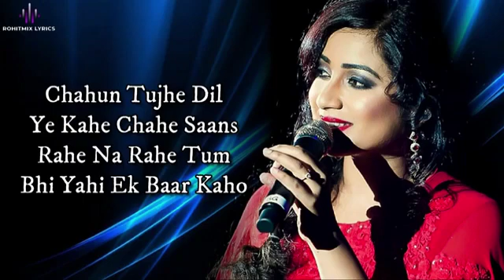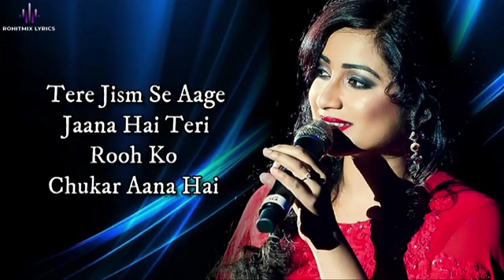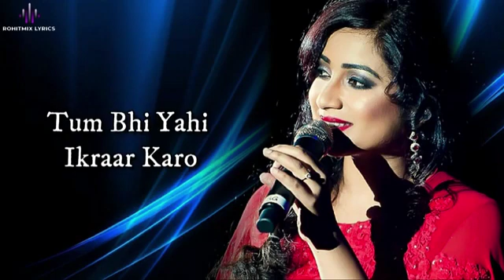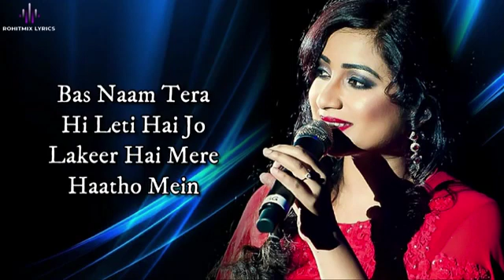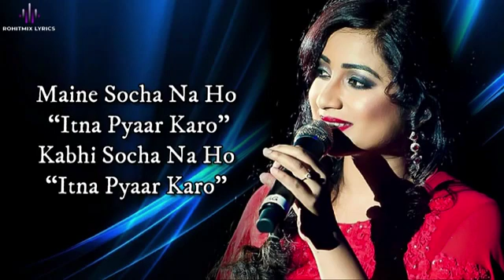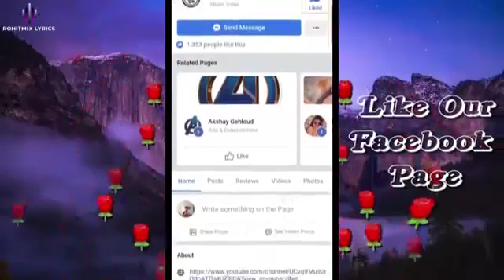Itna pyar karo The body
Shreya Ghoshal